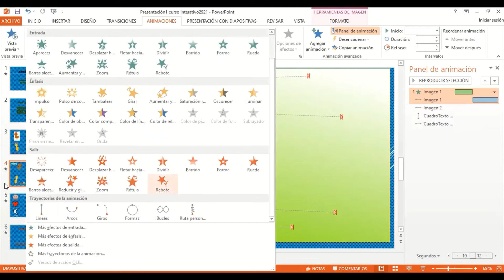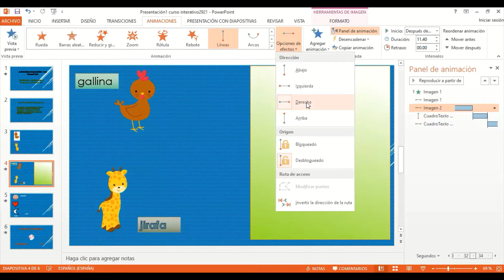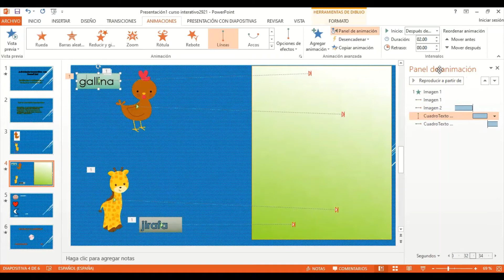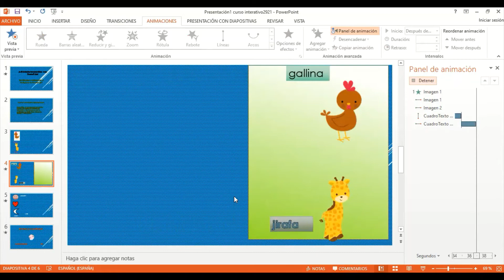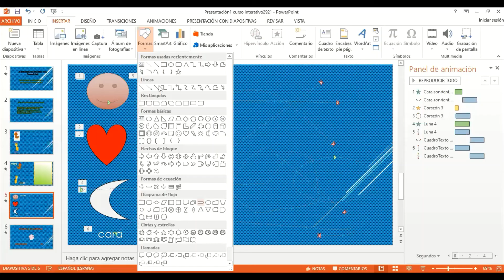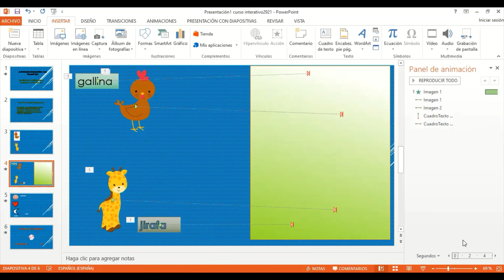Actividades Interactivas con PowerPoint - Clase N°3